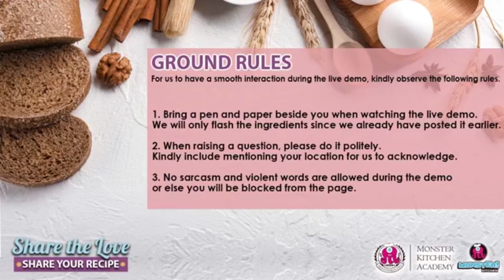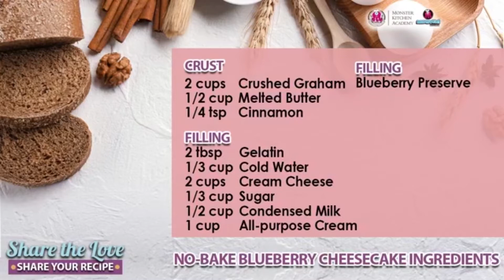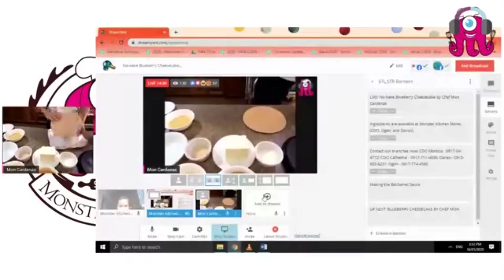MK Negosyo TV Episode 6: NO-BAKE CHEESECAKES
When you make a no-bake cheesecake, there will be an aleternating process from the baked one. The 6th episode is about No-bake Blueberry Cheesecake by Chef Mon Cardenas. Please share on the comment section.

"Share the Love, Share Your Recipe" was a successful campaign series of Facebook live baking and cooking demos by Monster Kitchen